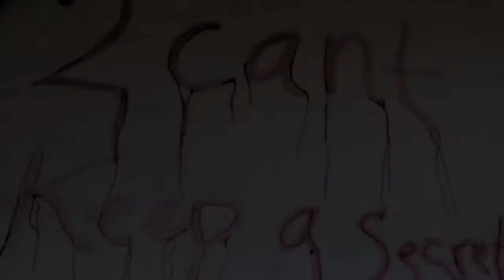Secret~LPS MV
Sorry for not uploading we will be posting more often

Jays musically: @lps.shawn
Nikkis musically:@lps_dankmemepotato

Like usual: We luv u
Don't forget to stay pawesome